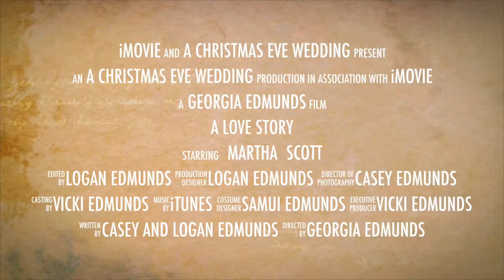A Love Story